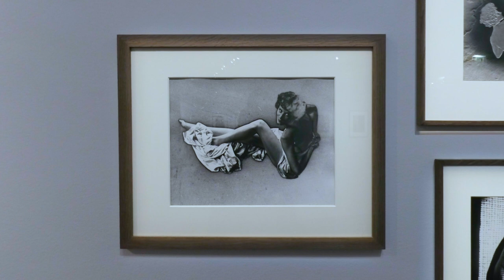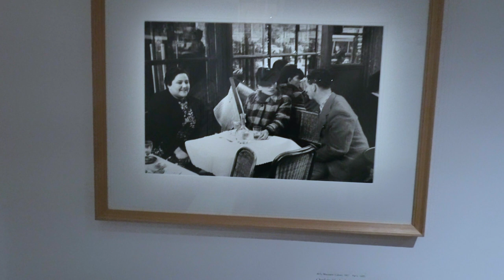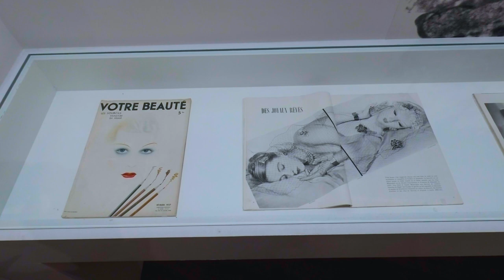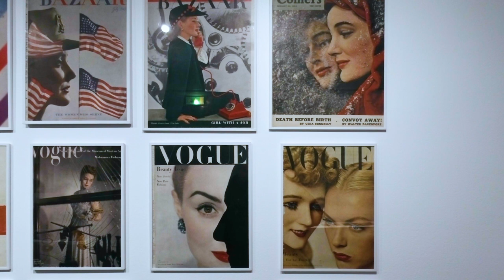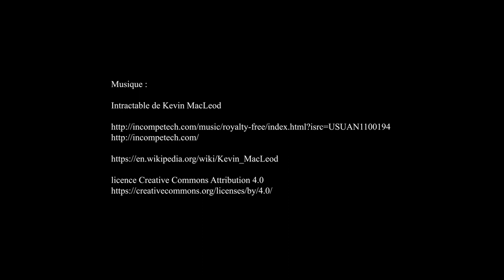Les tribulations d'Erwin Blumenfeld, 1930-1950, Musée d'Art et d'Histoire du Judaïsme - Paris 2023